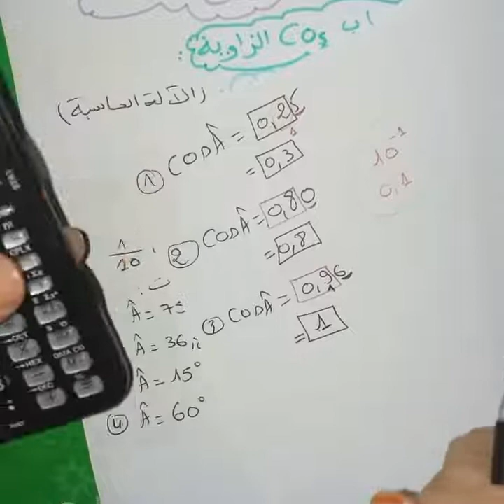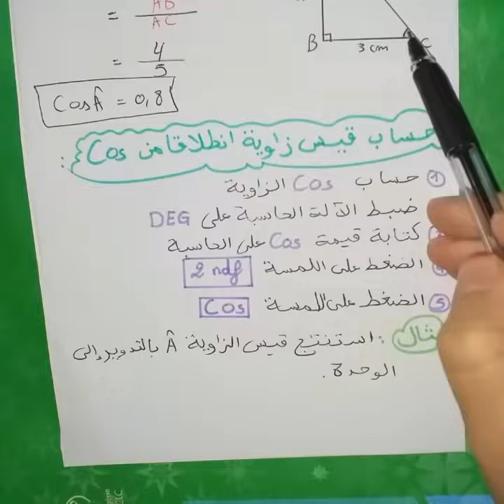شرح درس جيب تمام زاوية حادة في مثلث *Cos* رياضيات 3 متوسط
الاستاذة نور اليقين